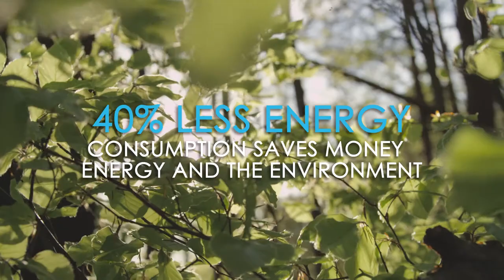Candy Heat Pump Feature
Our Candy products include many features including the heat pump. To shop our exciting range of Candy, head over